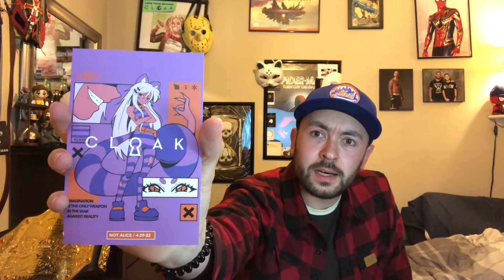CLOAK CRAIC Shirts Unboxing